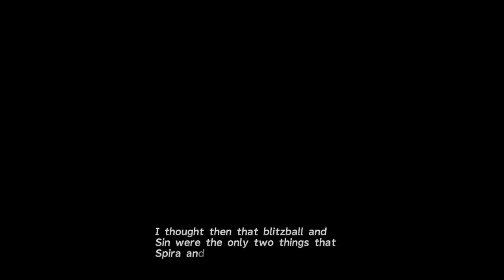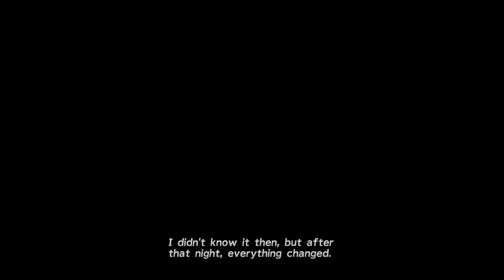Final Fantasy X (10)- PS4 HD Remaster- Episode 1- They called it Sin (NO COMMENTARY)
Movie/Series edition of the classic Final Fantasy X (10).
The whole series has been condensed into just 7 episodes (7 hours)!!! Using only HD quality from the most up to date version (PS4). I have also used the newest music OST with a couple little edits where I've included orchestral pieces to help build the atmosphere and aim to create a cinematic experience as best possible.

I hope this allows you to enjoy the epic story and plot of this all time great game. Still one of my personal favourites.

The series will be uploaded 1 episode a day.